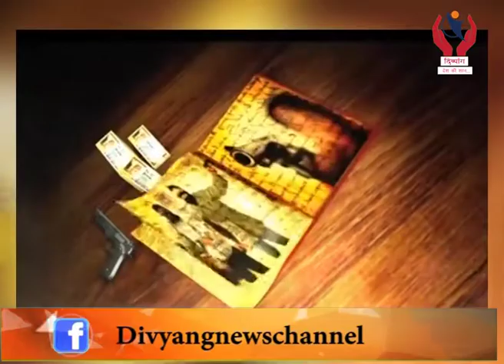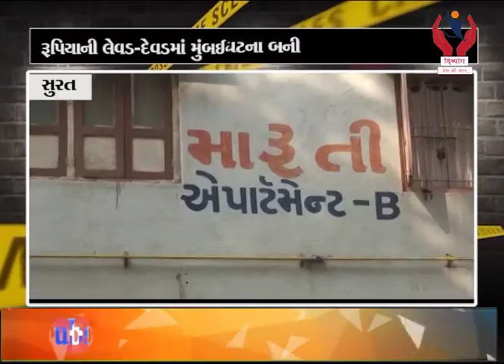Crime News l 09/12/2019 l Divyang News